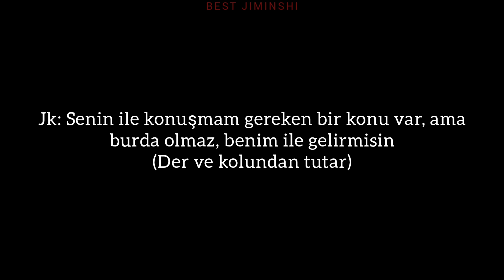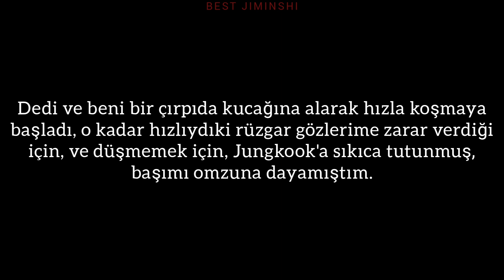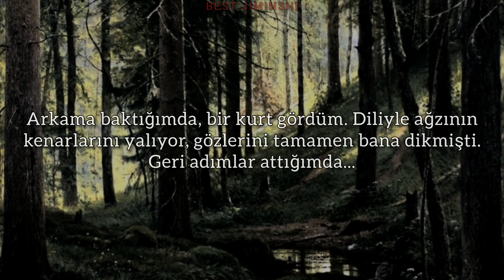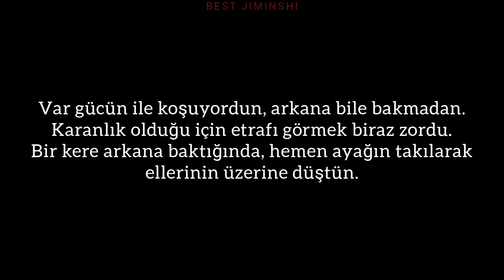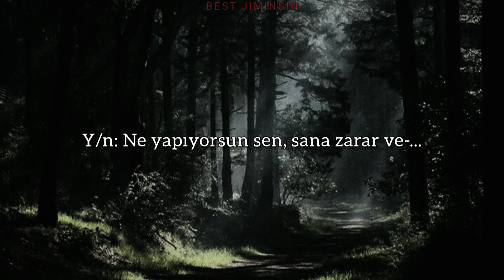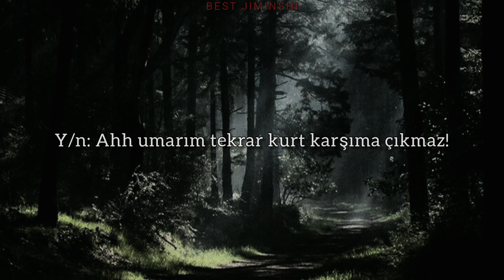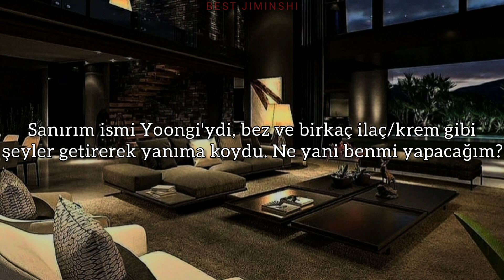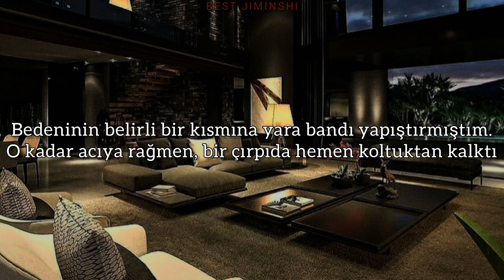Jeon Jungkook Hayal Et. ||VAMPİR|| 12.Bölüm